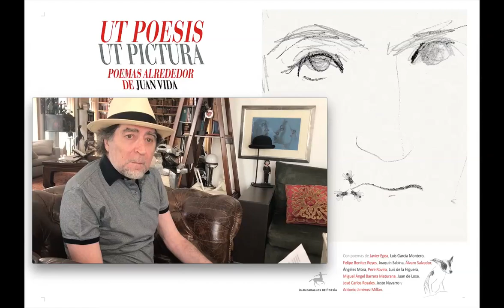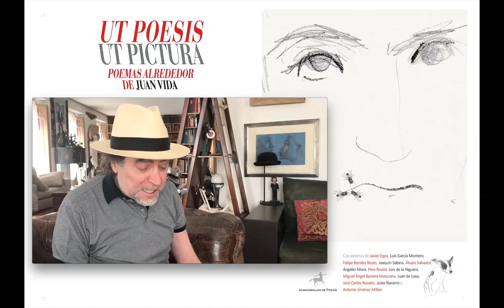Joaquín Sabina recitando Coplas para Juanito (Vida mía)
Poema incluido en el libro Ut poesis / Ut pictura. Poemas alrededor de Juan Vida.

Mira ese niño
dibujando despedidas,
limosneando cariño
¿su gracia? Juanito Vida.

Mira ese coche
sombrío y desvencijado,
posando contra la noche
en las tapias del pasado.

Mira ese verde
vertical como un ciprés,
se canta lo que se pierde,
se pinta como se es.

Mira ese rojo
de plástico bermellón,
donde abrevo, donde mojo
el pan de mi corazón.

Mira esa virgen
a la orilla del espanto,
bendita mano que elige
los colores de su manto.

Mira ese roto
de lágrimas de pincel,
ese cartel, esa foto,
esa moto del revés.

Mira esos grises
tan grecos, tan zurbaranes,
tan leopardos, tan matisses,
tan yo, tan vidas, tan juanes.

Mira ese negro
pasando merca en el Bronx,
ni me chivo ni me alegro,
las cosas son como son.

Mira ese blanco
sudario de la almohada,
(lo tiraron al barranco
de Víznar de madrugada).

Mira ese añil
tan horizonte, tan lejos,
tan agnus dei, tan Boabdil,
tan azogue del espejo.

Muera la muerte
con saya de san Benito
y que viva san Juanito
Vida, ¡que ganas de verte!